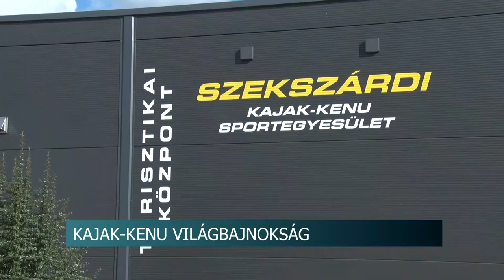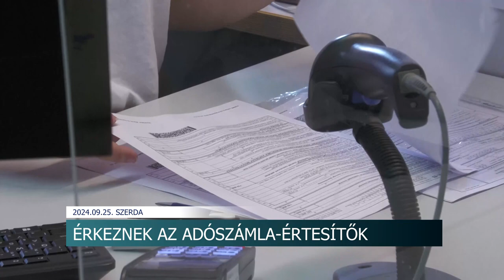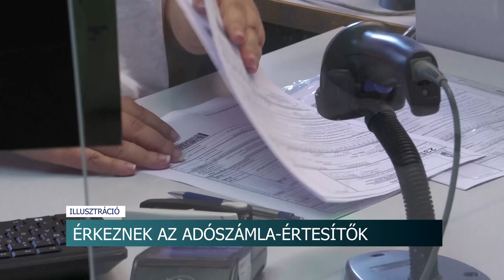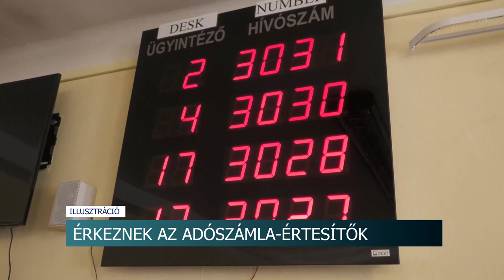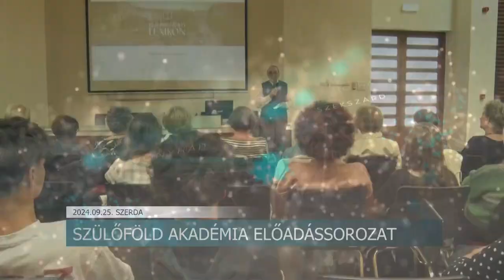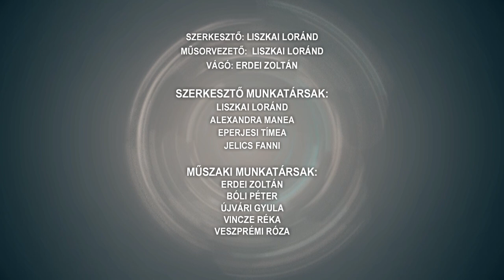Híradó - Tolnatáj TV 20240925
Gyorsan hajtott, tragédia lett a vége - egy 17 éves lány vesztette életét a balesetben
Szülőföld Akadémia előadássorozat
Kajak-kenu Világbajnokság Horvátországban - a szekszárdi Jámbor Lotti 4. lett
Elektromos roller - mennyire balesetveszélyes az eszköz?